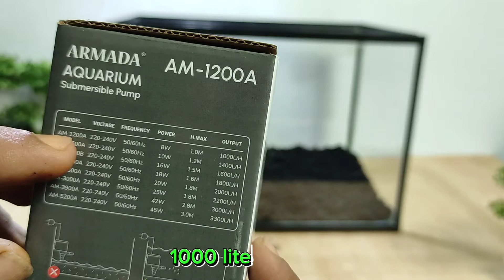mudahnya membuat air terjun aquascape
halo teman-teman
masih semangat kan main dunia airnya...
video baru begitu mudahnya membuat air terjun aquascape...
ringkas padat dan jelas. cocok buat teman teman yang mau mencoba belajar membuat aquascape tema air terjun...

terima kasih yang sudah dukung channel ini...
semoga terus bisa memberikan manfaat buat teman teman semuanya.

follow juga ig saya @aqua_one_design

Aqua One Design
Galeri Aquascape Banjarbaru
Terus Berkarya